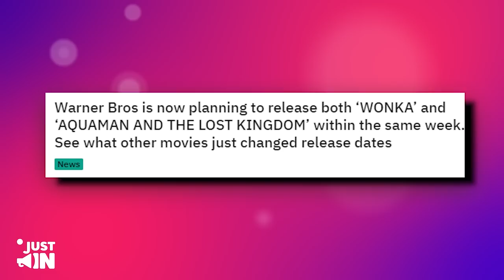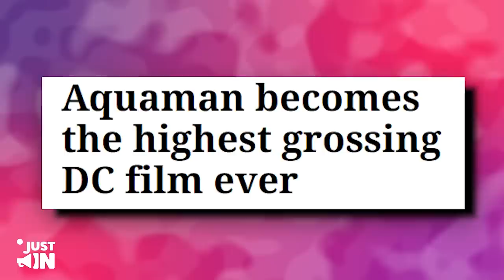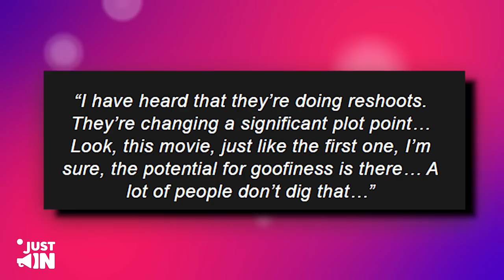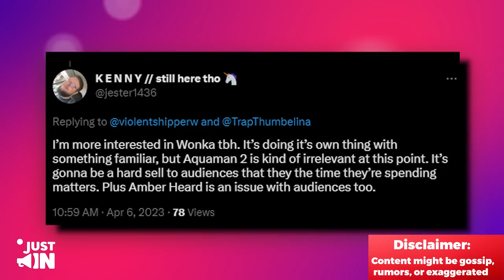Johnny CELEBRATES As His Movie Will DESTROY Amber's Aquaman 2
The ongoing legal battle between Johnny Depp and Amber Heard has taken a new turn with the release of Depp's latest movie. The actor is reportedly celebrating as his new film is projected to outperform Amber Heard's upcoming blockbuster, Aquaman 2. This comes after a string of controversies and allegations between the former couple, with Depp accusing Heard of domestic abuse and Heard alleging that Depp was physically and verbally abusive during their tumultuous relationship.

Despite the ongoing legal battle, both Depp and Heard have continued with their respective careers. Depp's latest movie has generated a lot of buzz and excitement, with many fans eagerly awaiting its release. Meanwhile, Amber Heard's involvement in the Aquaman franchise has been a source of controversy, with many calling for her removal due to the domestic abuse allegations. As the release of both films approaches, it remains to be seen which will come out on top, but for now, Johnny Depp is basking in the success of his latest project.